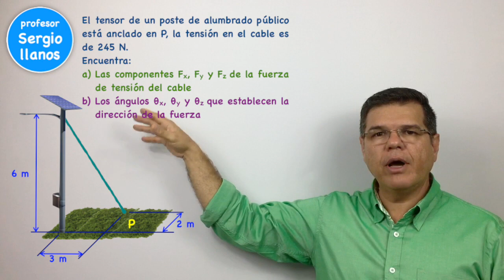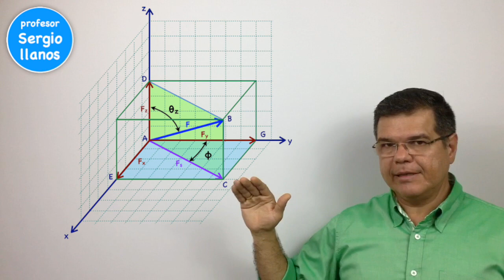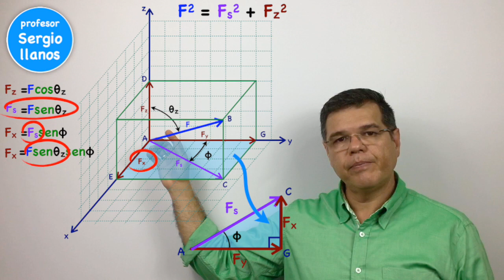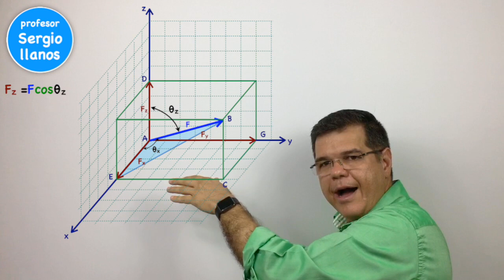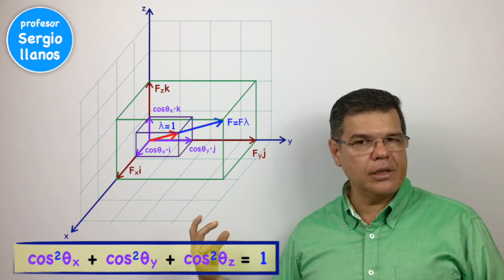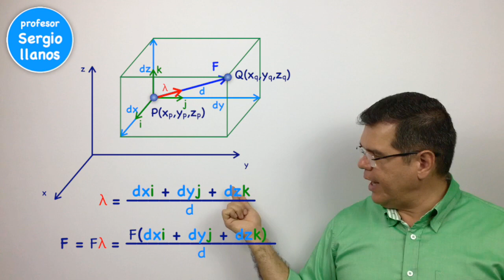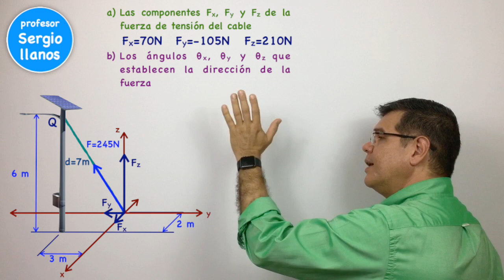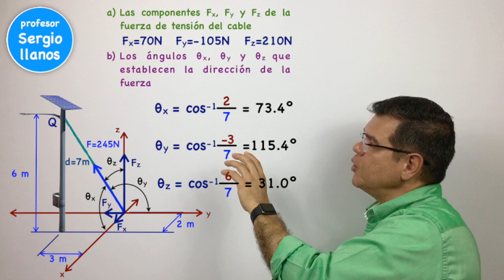Fuerzas en el Espacio. Curso de Estática - Clase 14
El profesorsergiollanos EduTuber te explica cómo encontrar las componentes rectangulares de una fuerza en el espacio tridimencional y sus ángulos directores, los cosenos directores y el uso de vectores unitarios para determinar la fuerza.